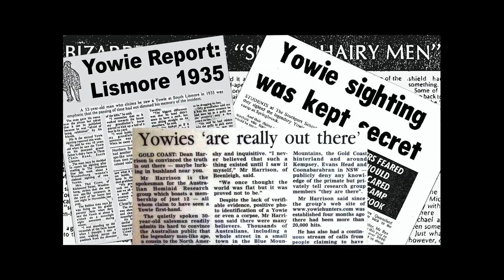Yowie / Bigfoot Encounter (Audio Report #78) at Lake George, Australian Capital Territory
This encounter is to highlight the reaction of even the most seasoned hunting dogs when it comes to a Yowie encounter.

~ Dean Harrison